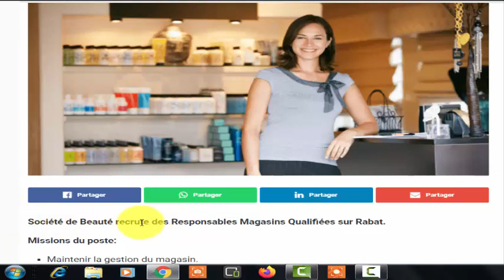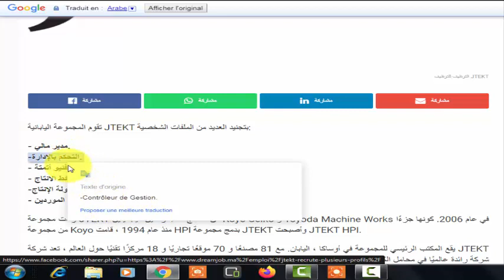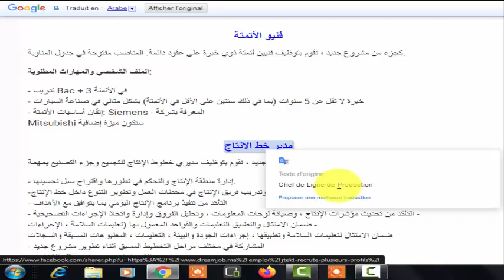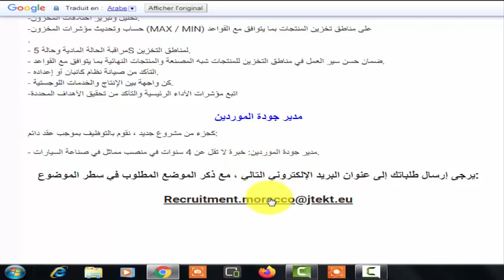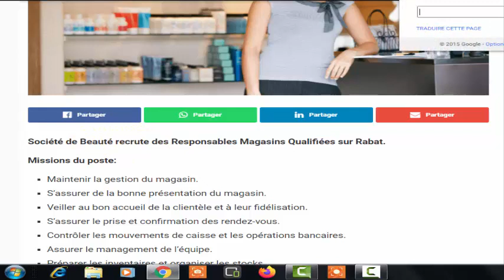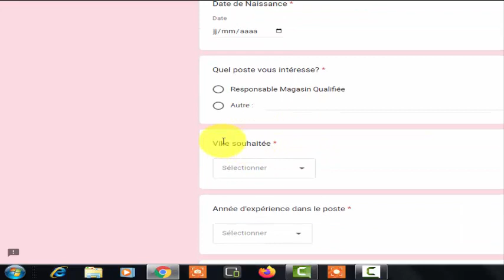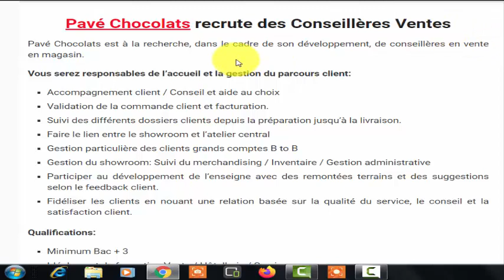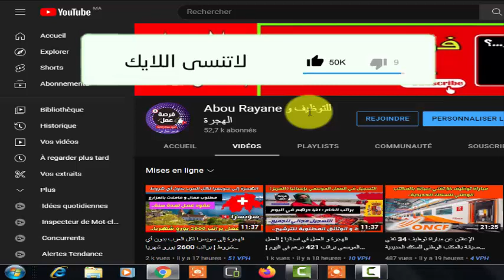ايمايلات الشركات بالمغرب 🇲🇦 ¦ الإعلان عن حملة توظيف بعدة شركات لمختلف المهن و التخصصات ¦ قدم الآن..!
ايميلات الشركات بالمغرب ¦ الإعلان عن حملة توظيف بعدة شركات لمختلف المهن و التخصصات ¦ قدم الآن..!

🔵 Pavé Chocolats recrute des Conseillères en Ventes 👇

▬▬▬▬▬▬▬ஜ۩۞۩ஜ▬▬▬▬▬▬▬▬

▬▬▬▬▬▬▬ஜ۩۞۩ஜ▬▬▬▬▬▬▬▬

🔸انستاغرام ¦ Instagram :
rayane.mohamed.35380
▬▬▬▬▬▬▬ஜ۩۞۩ஜ▬▬▬▬▬▬▬▬

▬▬▬▬▬▬▬ஜ۩۞۩ஜ▬▬▬▬▬▬▬▬

▬▬▬▬▬▬▬ஜ۩۞۩ஜ▬▬▬▬▬▬▬▬
▬▬▬▬▬▬▬ஜ۩۞۩ஜ▬▬▬▬▬▬▬▬

Bien cordialement !!

▬▬▬▬▬▬▬ஜ۩۞۩ஜ▬▬▬▬▬▬▬▬